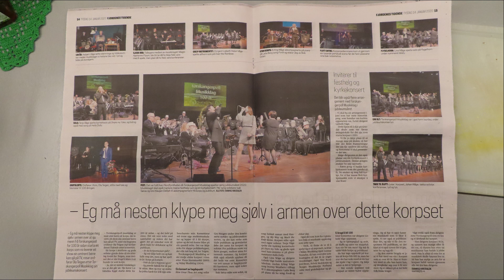Delilah TPM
Dette "uvaska" amatøropptaket er eit klipp frå melodien "Delilah" på nyttårskonserten til Torskangerpoll Musikklag januar 2020, med solistane Gro Haugen og Isak Søraa, i Samfunnshallen på Tennebø i Vågsøy.